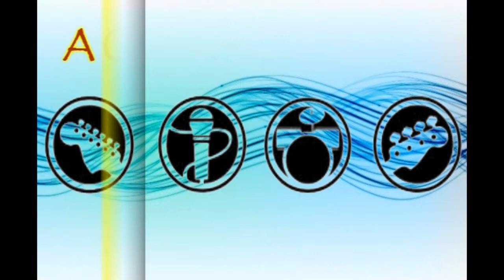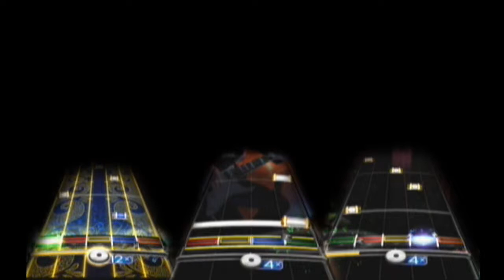Hysteria OMBFC (Rockband 2 4x5G*, 100%, FC)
I am a Team Armageddon GUITARIST/BASSIST

This website has the best RB/GH products at the best prices. They have Ion's, Destroyer Pedals, Xcell Pads and more. Plus, there is a 5 year warranty on everything. And they have great customer service.

I have a stream. Watch me whenever I post the Streaming Live! video.

Q & A:

Q: What kit are you using?
A:  Im using an Alesis DM5 Pro Kit.

Q: How do you use this with Rockband?
A: On the back on any GHWT kit, there is a MIDI In plug. Plug a MIDI cable into that port and then into the MIDI output of your electric drum kit.

Q: How much did your setup cost?
A: Amazingly, this only cost about $700-$800 ($600 for kit and idk how much for pedal)

Q: Wow, $800 bucks Rockband. You wasted your money.
A: If you think I only use this for Rockband then you are wrong. I bought this to teach myself how to play drums and its working out great for me.

Q: Get a life fag, play a real instrument.
A: I do play real drums. Ive only been playing for about 3-4 months but Im just starting.

Q: What do you use to capture your gameplay?
A: I use a honestech TVR 2.5 capture card meant for TV but it works for game capturing too!

A: Sony Vegas Pro 8.0

Q: What is you Gamertag?
A: ShockwaveOO9 (Capital Ohs not zeros)

Q: What if I cant contact you on YouTube or Xbox Live? What are my alternative contacts?

Xbox Live: ShockwaveOO9 (captial Ohs not zeros)
Twitter: ShockwaveOO9 (capital Ohs not zeros)
AIM: blackmario54